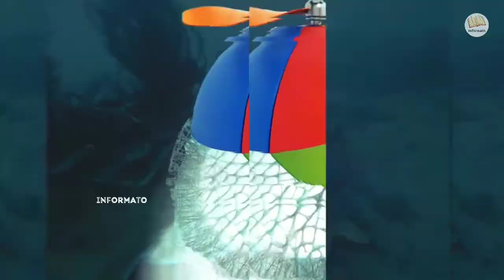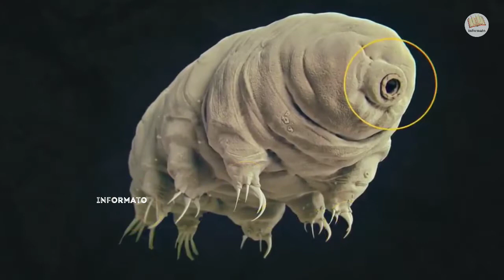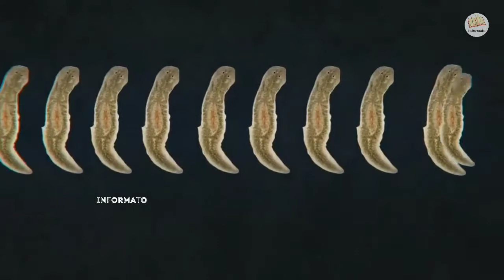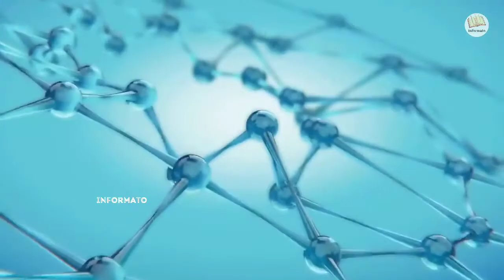Creatures that can't be destroyed_URDU_ | Informato | دنیا کی جاندار جو تقریباً نہیں مرتے۔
Creatures that can't be destroyed_URDU_ | Informato |

Assalam-u-alaikum friends,
I make Informative videos. In this video I am going to show you the creature that almost don't die.
If you like the videos a sub would amazing.

Thanks:;;:;;;:;:;;:;:;;;;;::::;

Some of my videos:
.8 biggest bird species in the world_| Informato | دنیا میں موجود 8 پرندوں کی سب سے بڑی نسلیں
.10 most weird places you have ever seen | Informato |دنیا میں موجود 10عجیب و غریب مقامات
.7 most unusual animals in the world_| Informato | دنیا میں موجود 7 عجیب و غریب جانور